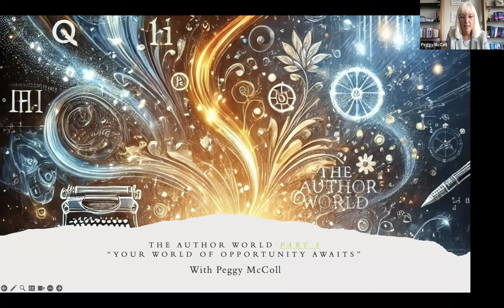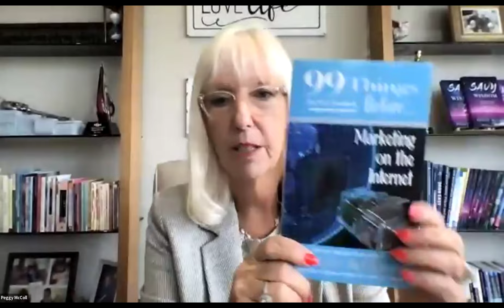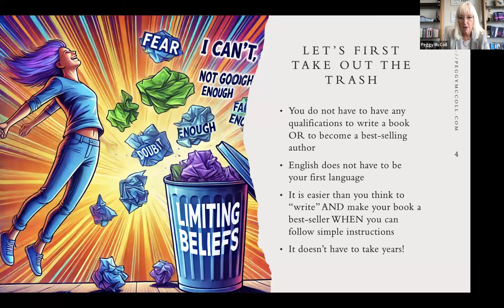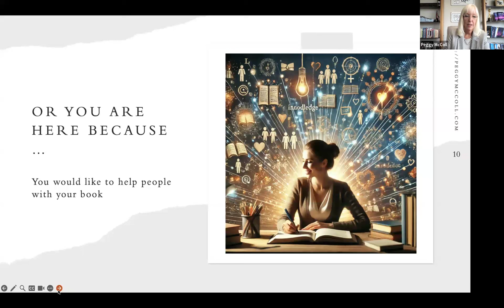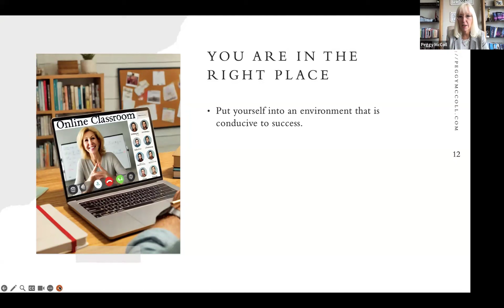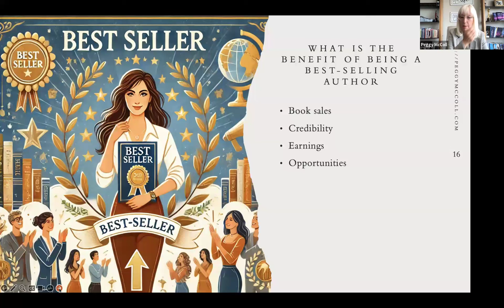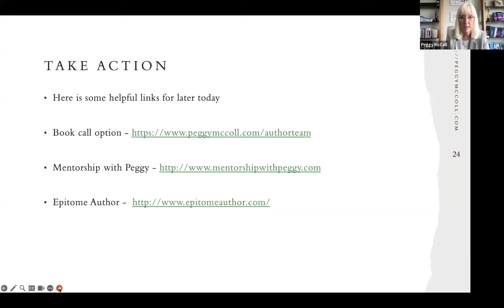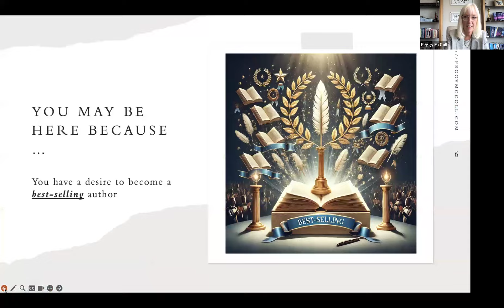Author World - Session 1: Expert Secrets from NYT Best-Selling Author Peggy McColl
Are you ready to transform your book into a powerful revenue-generating machine?  In this exclusive session, NYT Best-Selling Author Peggy McColl shares the insider secrets to not only writing a bestselling book but also turning it into a tool for massive financial success.

💡 Discover how to:
Build credibility and authority through your book
Leverage your story for multiple income streams (courses, workshops, speaking gigs, and more!)
Use proven marketing strategies to sell more books and grow your audience
Don't miss this opportunity to learn from one of the most successful authors in the industry. Your book could be the key to unlocking millions of dollars in revenue—and it all starts here!

🎥 Watch now and take action to turn your book into a legacy of success!
Peggy McColl
New York Times Best-Selling Author
The Best-Seller Maker
No copyright is claimed in content copied herein and to the extent that material may appear to be infringed, I assert that such alleged infringement is permissible under fair use principles in U.S. copyright laws. If you believe material has been used in an unauthorized manner, please contact the poster.